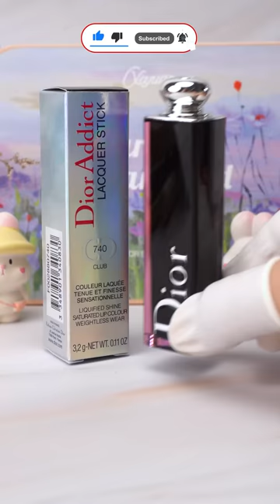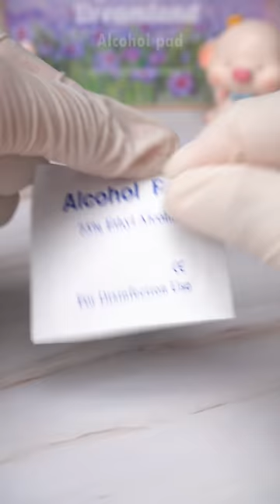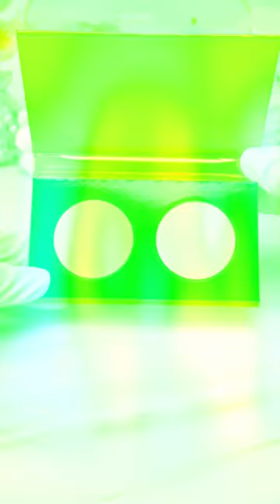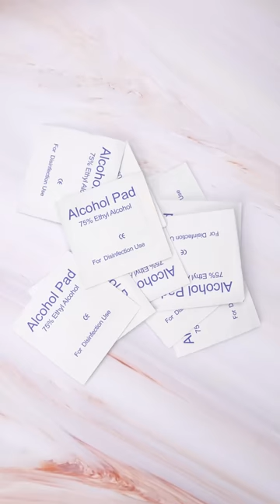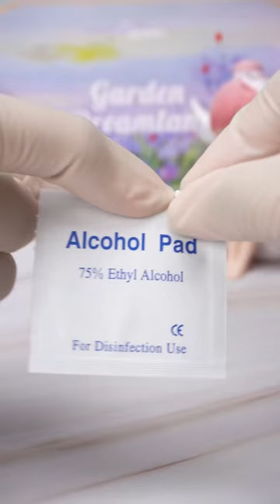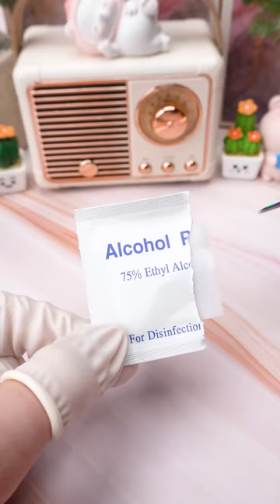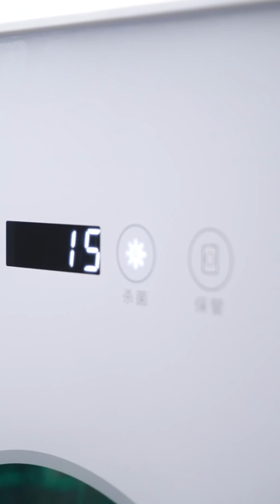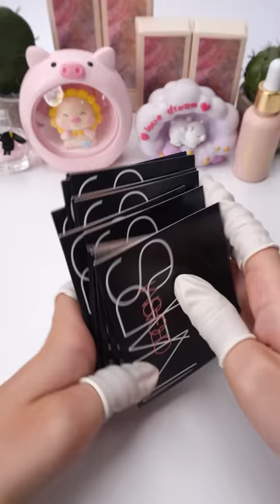Satisfying Makeup Repair 💄| ASMR How To Restore Broken Pressed Powder Save On Cosmetics #216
Have you ever broken your compact chalk and don't know how to fix it? Don't worry, this video will teach you how to restore broken compact chalk easily and economically.

00:00 Impressive moment of the video
00:09 ASMR Restore damaged DIOR lipstick
01:57 ASMR compacts blush and highlighter KIKO
03:36 Compress DIOR blush and powder
06:36 DIY MAC lip gloss
08:03 Mix cream lipstick EVER
09:37 Restore damaged lipstick like new
11:21 Restoration of the NYX Color Correcting Concealer that was smudged
12:47 Refresh Foundation Dior
14:14 Mini Siz NOVO Foundation
15:41 See more samples